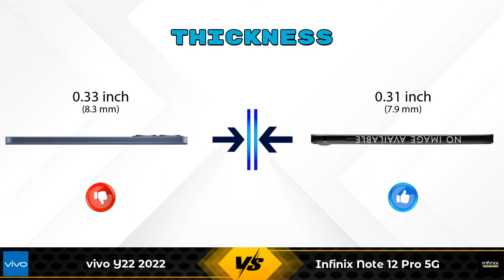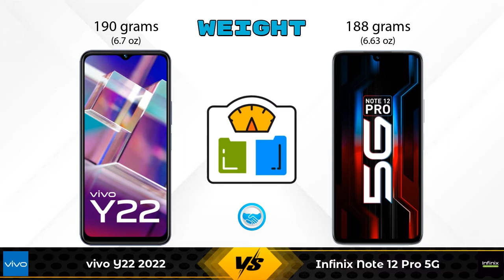vivo Y22 2022 Vs Infinix Note 12 Pro 5G - Full Comparison [Full Specifications]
In this Video we are Comparing vivo Y22 2022 Vs Infinix Note 12 Pro 5G with [Full Specifications].

Variant Details:
4 GB / 64 GB - 14499

Variant Details:
8 GB / 128 GB - 17999

vivo Y22 2022 Vs Infinix Note 12 Pro full specifications
Infinix Note 12 Pro Vs vivo Y22 2022 full specifications
vivo Y22 2022 Vs Infinix Note 12 Pro comparison
Infinix Note 12 Pro Vs vivo Y22 2022 comparison
Infinix Note 12 Pro 5G Vs vivo Y22 2022 comparison
Infinix Note 12 Pro 5G Vs vivo Y22 2022

Other Compitior Phone with Similar Price Range :

Realme C30s(2 GB / 32 GB) - 7499 , Release Date :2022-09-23
Tecno Camon 19 Pro Mondrian(8 GB / 128 GB) - 17999 , Release Date :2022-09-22